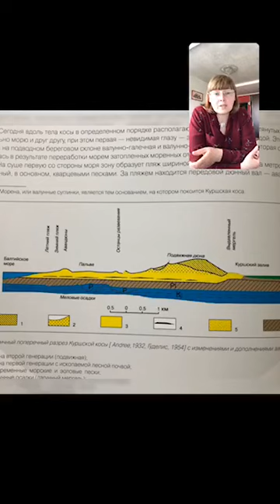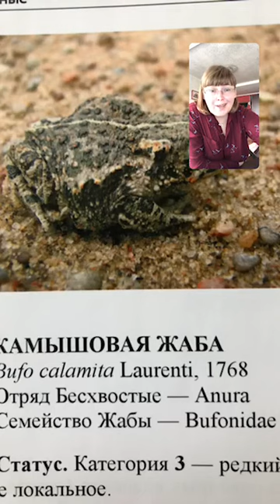Фиштиваль - Куршская коса с орнитологом Юлией Гришановой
Автор - экскурсовод Юлия Гришанова, Калининград
Проект Фиштиваль-2020,
Клуб "Народный экскурсовод"